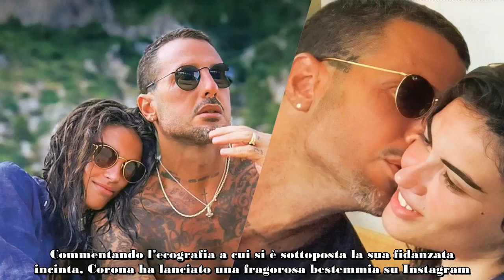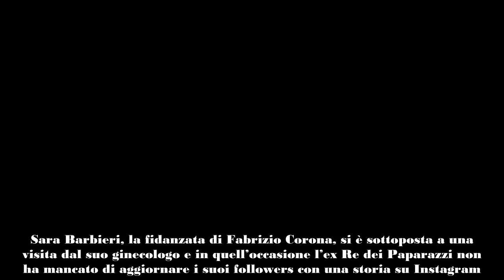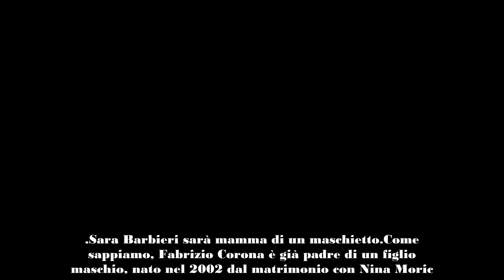Fabrizio Corona si fa sempre riconoscere ecco cosa è successo durante l’ecografia della fidanzata i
Sara Barbieri, la fidanzata di Fabrizio Corona, è incinta: ma cosa è successo durante l'ultima ecografia? I dettagli
Fabrizio Corona è così: o lo si ama o lo si odia. Proprio di recente, durante l’ultima ecografia della sua fidanzata incinta, l’ex Re dei Paparazzi si è fatto come al solito riconoscere. Quale è stata la reazione di Sara Barbieri?
Sara Barbieri, la giovane fidanzata di Fabrizio Corona, è incinta e – ovviamente – si sta sottoponendo a tutti i controlli necessari per tenere traccia dell’andamento della gravidanza. Nelle scorse ore, però, l’ex marito di Nina Moric si è fatto riconoscere per le sue dichiarazioni colorite…